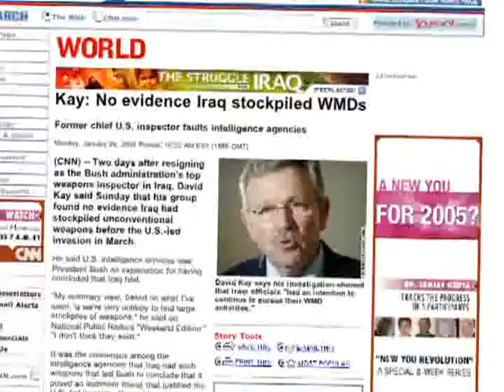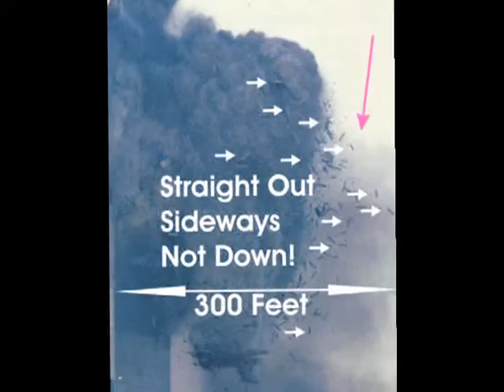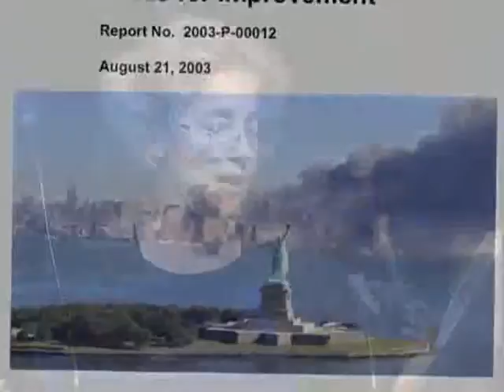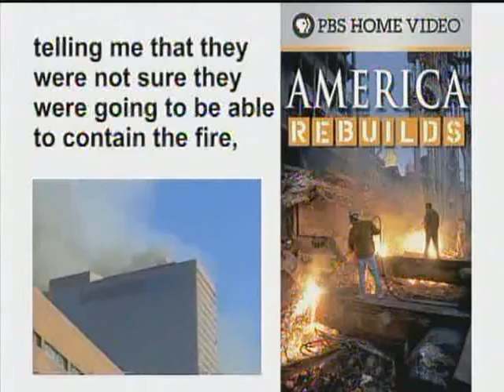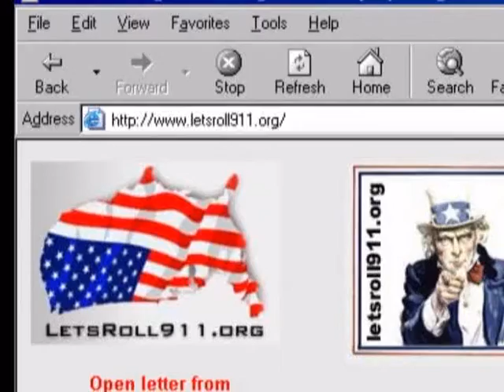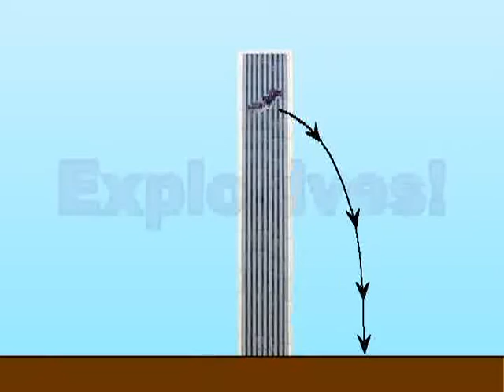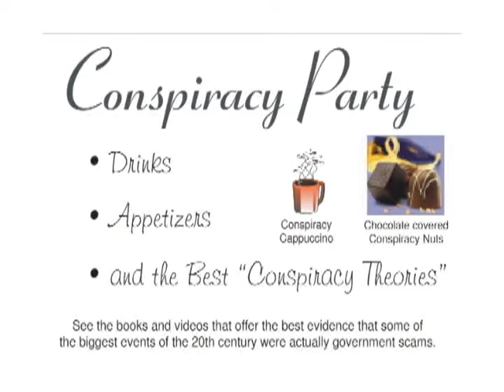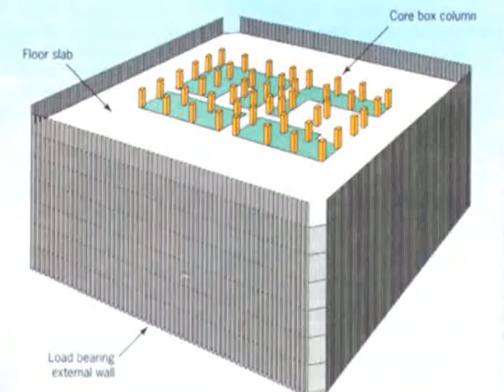911 Revisited - Confronting the Evidence Part 1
This is a taped seminar with a panel of independent experts in their field questioning the events of 911.

Get the undiluted truth about what happened on that day!